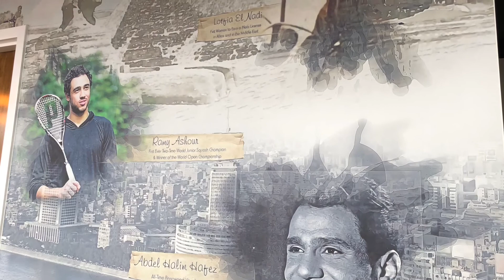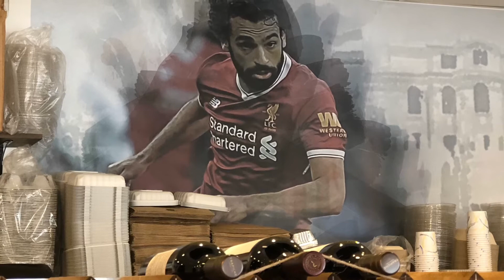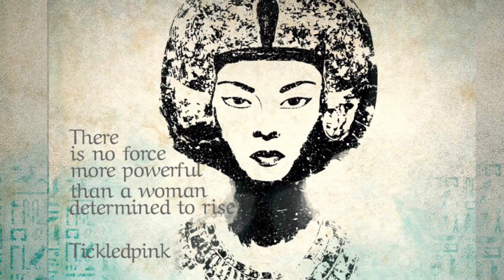Dina Daniel-Fava Pot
Learn how an Egyptian American moved from a successful career in fundraising and orphan sponsorships to establishing an Egyptian ethnic home cooking Fava Pot restaurant in Falls Church, Virginia.